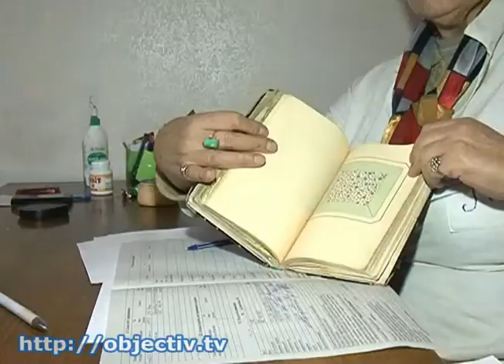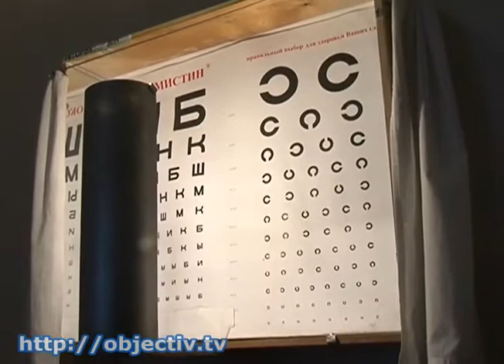В Харькове для юношей стартовала приписная кампания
- Медкомиссия и тесты для 17-летних юношей. В Харькове стартовала приписная кампания - В областных военкоматах с первых рабочих дней года -- не протолкнуться. Одиннадцатиклассники организованно становятся на воинский учет. Без приписного свидетельства молодые люди не могут ни в армии служить - а она с этого года исключительно контрактная, - ни в институт поступить